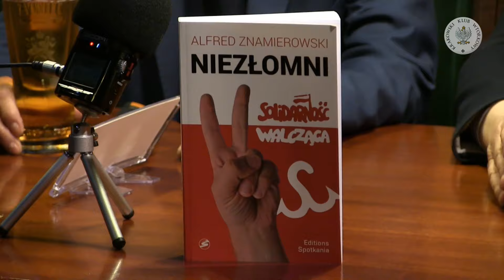Rzecz o Solidarności Walczącej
Spotkanie Krakowskiego Klubu Wtorkowego w Pubie Róg Brackiej i Reformackiej, ul. Reformacka 3 we wtorek, 14 lutego 2017 r.
Gościem Klubu był Alfred Znamierowski (dziennikarz, heraldyk i weksylolog, członek Polskiego Towarzystwa Heraldycznego i Komisji Heraldycznej przy MSWiA). Spotkanie prowadził Grzegorz Surdy